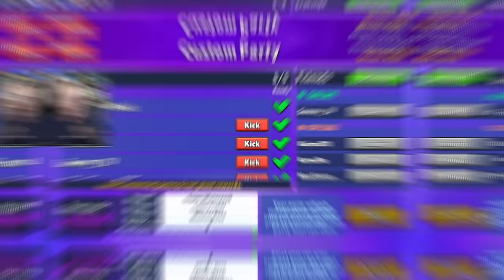PHONG CẬN SOLO KÈO TÔM HÙM ALASKA CỰC GẮT CÙNG HERO TEAM TRONG STUMBLE GUYS